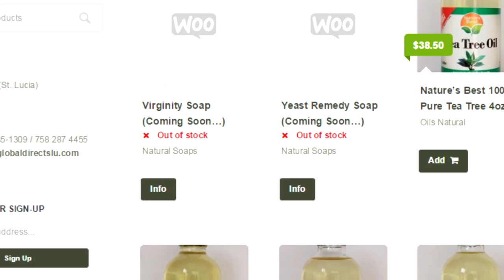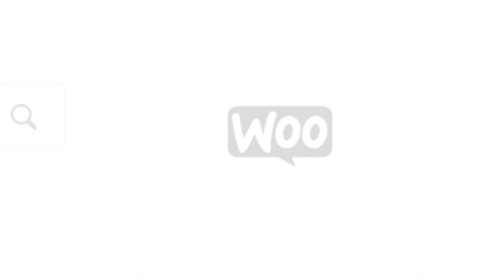JAMAICAN WOMEN ARE BUYING THIS SOAP!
TIBILTAI